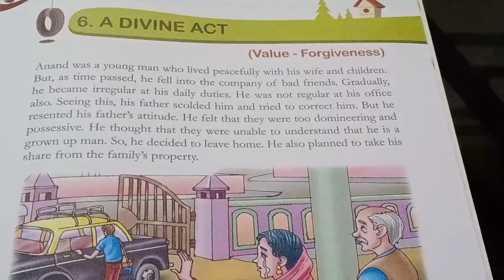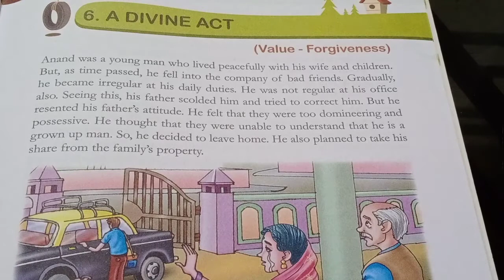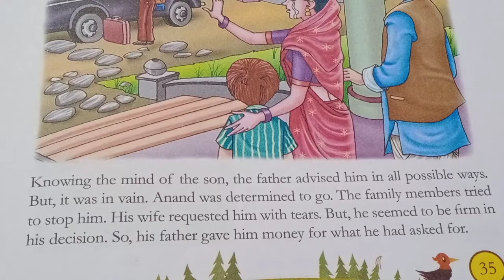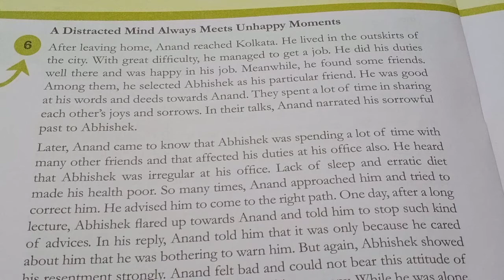Class VI Msc Ch 6 A Divine Act